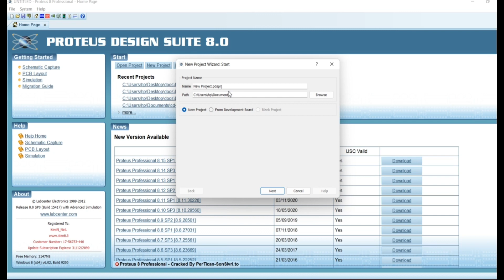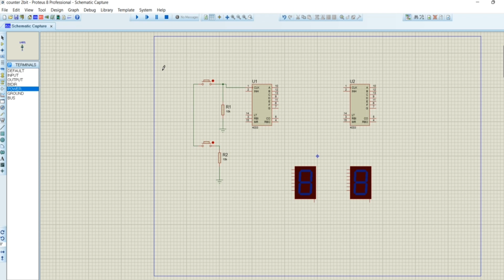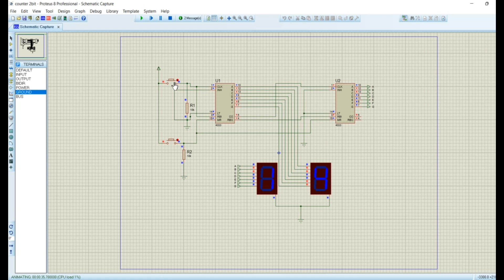How to make a Seven Segment Counter on Proteus: Tutorial & Testing on Breadboard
4033 ic circuit7 segment displaycounter circuitProteus tutorialproteusHow to make counter in proteus 8electronics